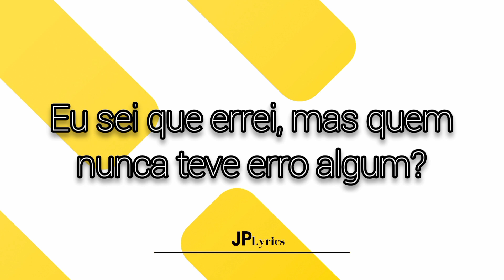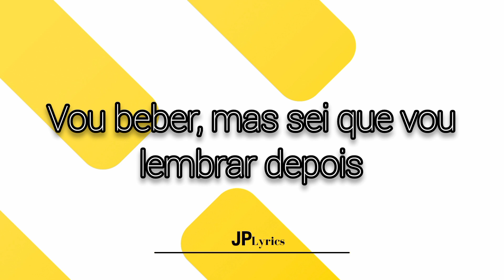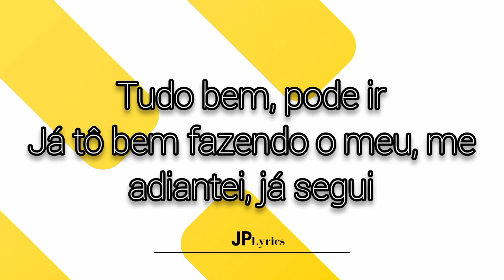RECOMEÇAR - NEGO DO BOREL ( LETRA / LYRICS )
LETRA:

Vai na minha gaveta, pega minha caneta
Se não tiver, ela tá em cima da mesa
Vou escrever a minha história de novo
Eu nem fumo, mas acho que vou dar um dois
Vou beber, mas sei que vou lembrar depois
De você, daqueles momentos a sós
Sem querer, tá tudo fresco na memória
Eu sei que errei, mas quem nunca teve erro algum?
Coração vagabundo, mas eu tenho um
Sei que tô preso no passado, atormentando minha mente
Mas vou fazer diferente tudo isso daqui pra frente
Vim de lá de baixo, não vou cair fácil assim
No máximo um recesso, mas muito longe do fim
Tô fazendo dinheiro, eles fazendo fofoca
Esperando pela próxima pra falar mal de mim

Tudo bem, pode ir
Já tô bem fazendo o meu, me adiantei, já segui

- CREDITOS

BAIXE VOCÊ TAMBÉM, É GRÁTIS!!!